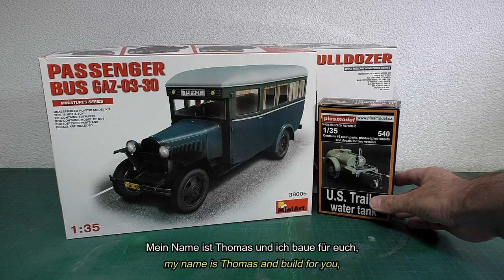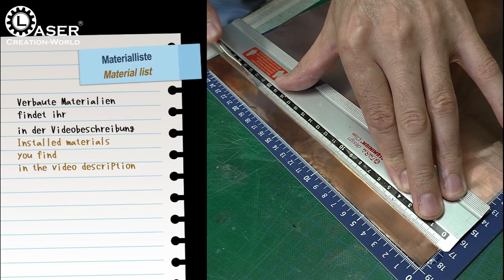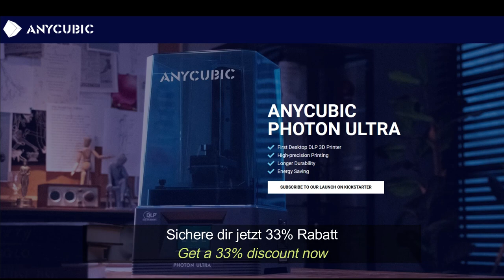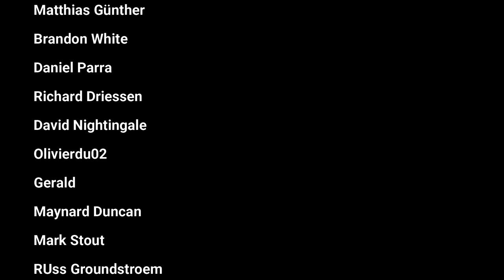U.S. Armoured Bulldozer for my Ice Age 1947 Diorama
Offizielle Partner Werbung

LCW Social Media Links! ­